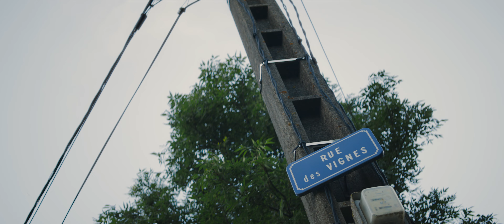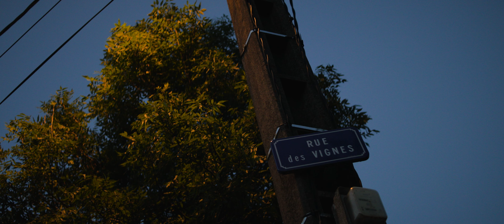Sleep Walking in Lapradelle...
first time travelling without family